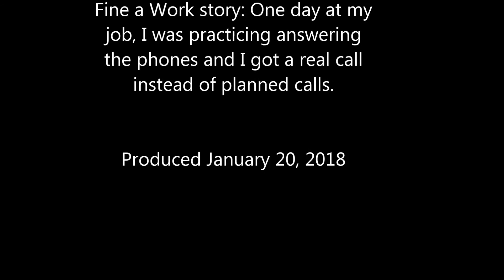Jessie 314- Help Not Wanted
With the Worst Drivers License Picture Ever!